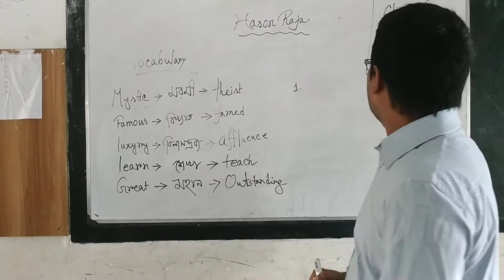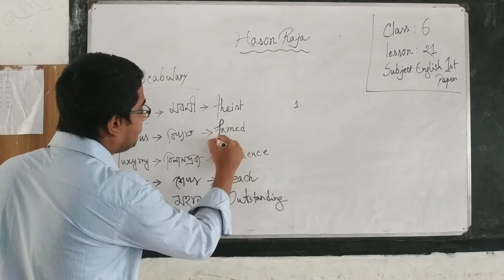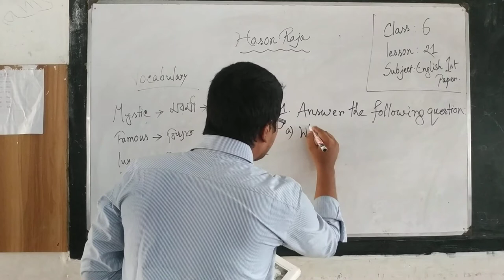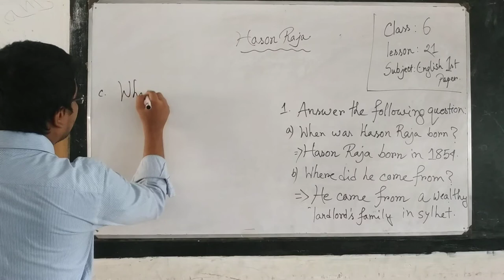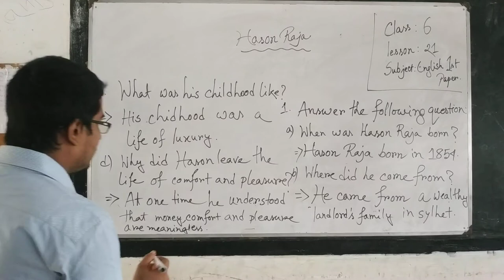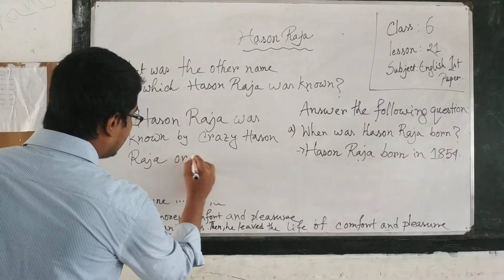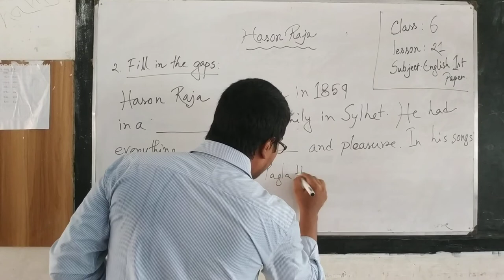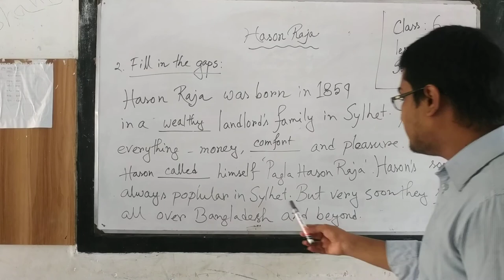Lesson 21 Hason Raja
Class 6
sub Eng 1st
Teacher Avijit kumar